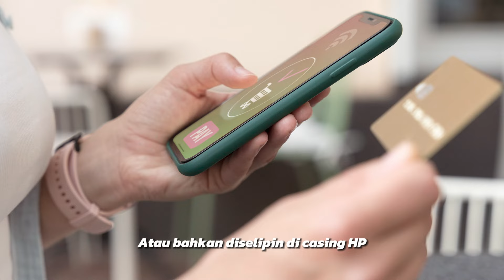3 FAKTA HOTEL DI ARAB SAUDI, YANG TERAKHIR BIKIN KAGET ASLI 😱‼️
Sering mengalami kartu hotel rusak saat di Mekkah/Madinah? 🤔

Mungkin ini dia penyebabnya ‼️

Yuk simak videonya hingga akhir!

📍 Alamat Kantor :
Jl. KH M Yusuf Raya No. 18 A-B Mekar Jaya - Depok, Jawa Barat